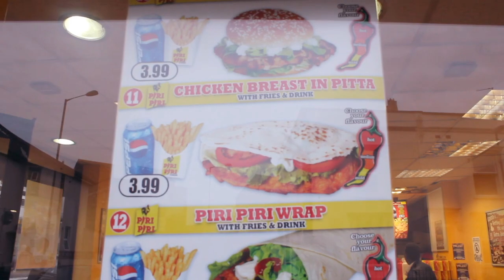[TimelessVIDZ] - S.O.B - Isn't it Funny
This video is based on a young black brother and the struggles with the temptation of the streets . . .Written, Produced & Recorded by S.O.B .. Filmed and edited by Timeless..